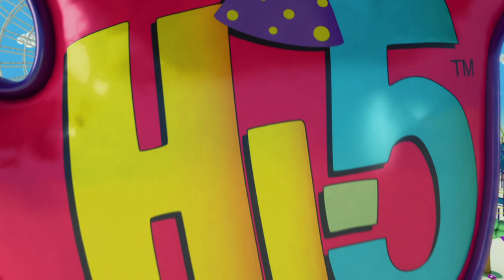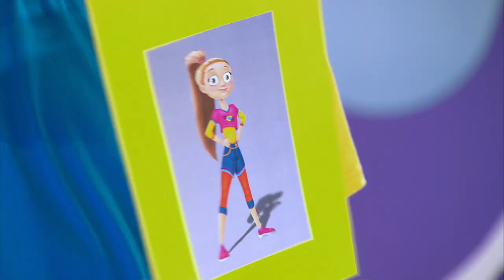Hi-5 Fiesta - T01 E13 - Tecnología